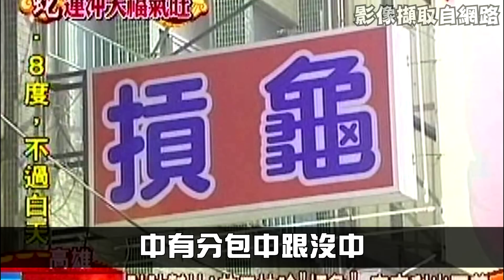【開箱試吃】星冰粽 ㄧ顆65元的冰粽 到底好不好吃? 端午節禮盒 星巴克 starbucks 端午節｜可可酒精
端午節就是要吃粽子！
星巴克竟然也有賣粽子？！
四種口味的甜粽到底好不好吃呢？
讓可可吃完分析給你聽！

喜歡影片請用力分享出去！
可可愛你(*´・З・`)chu